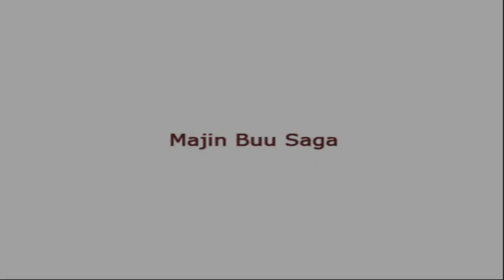Dragon Ball Z Budokai Tenkaichi 3 Part 7